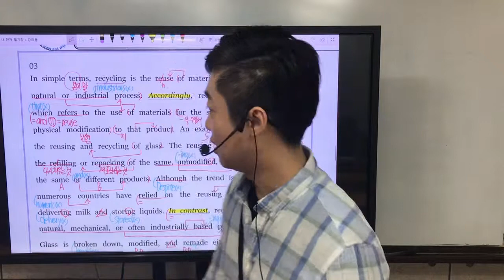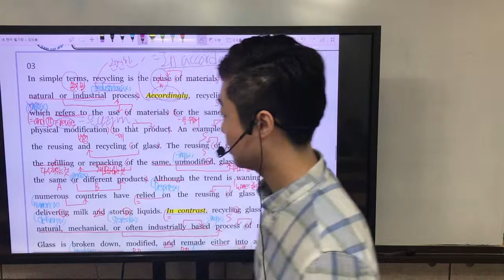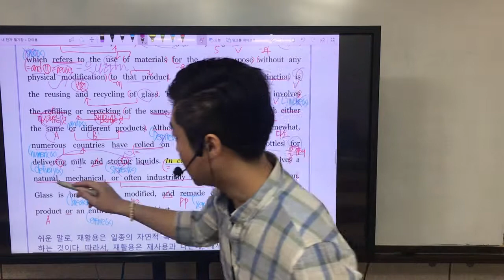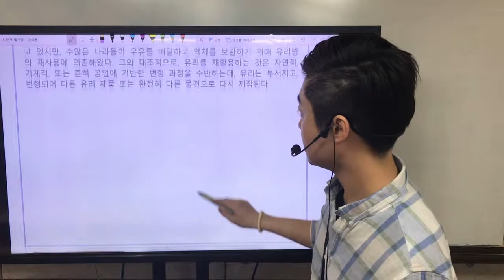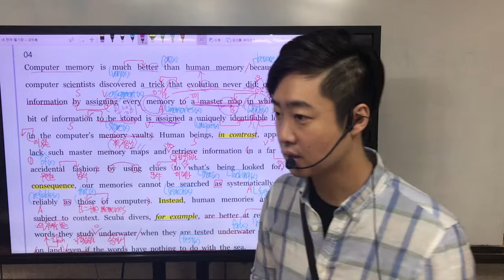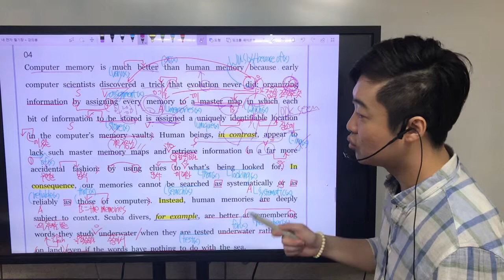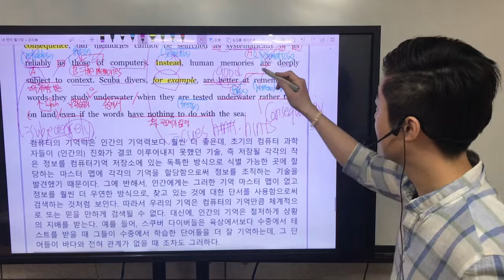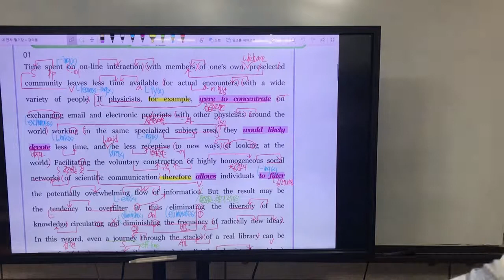컨셉 실전독해 Unit 11. 3,4번